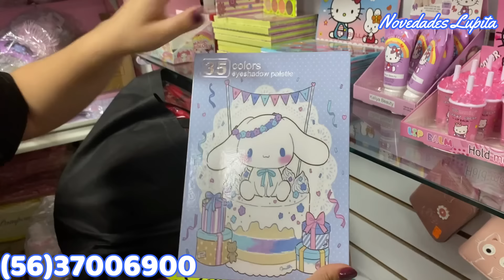IZAZAGA 89 🤩 CHANCLAS / SANDALIAS / CROCS KAWAII ECONOMICAS | Toallas de sanrio 🥰 Juguetes...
🔔DIRECCION🔔 Tienda "Fashion Kawaii"
Piso 1 Mesanni  local 118 y 119
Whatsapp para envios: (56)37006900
Formas de pago: efectivo o Transferencia
Envios por Fedex o  Didi (Zona Metropolitana)
Horario: Lunes a Sábado de 10:30AM - 5:30PM
               Domino de 11:00 AM a 4:00 PM